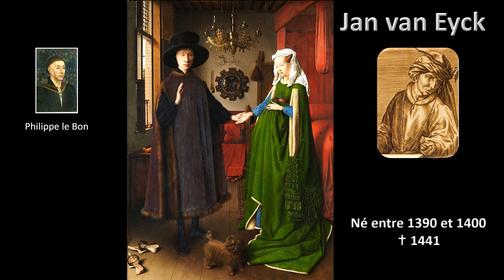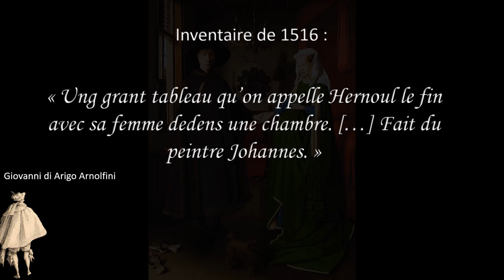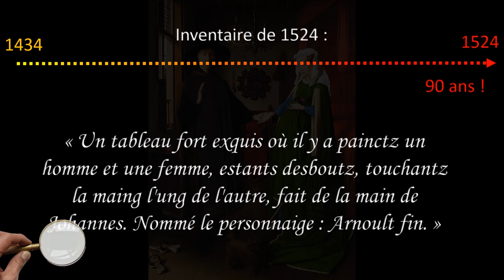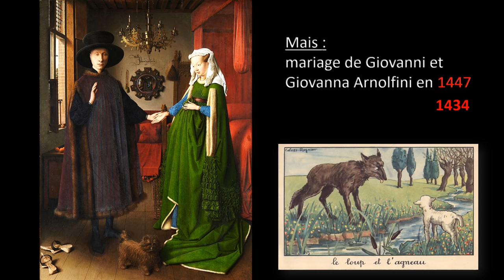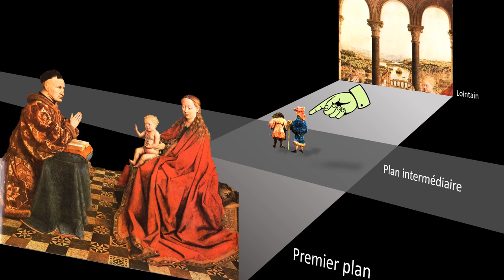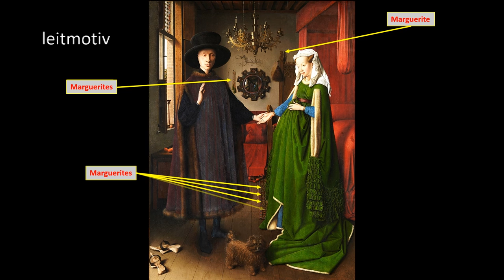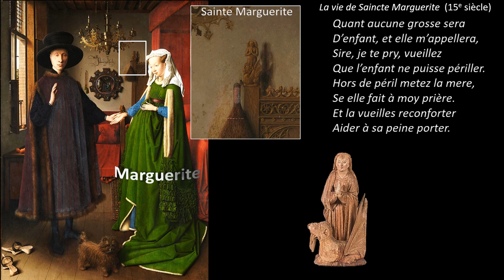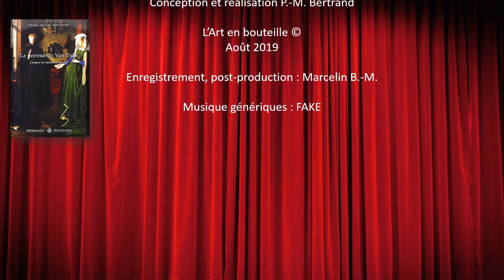Les Époux Arnolfini : énigme résolue.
Ce célèbre tableau de Van Eyck à la National Gallery de Londres ne représente pas "les époux Arnolfini". Il s'agit en fait d'un autoportrait. En voici la démonstration.
Conception et réalisation : Pierre-Michel Bertrand
Enregistrement et post-production : Marcelin Bertrand-Montembault
Musique de fin : "Reason" by FAKE